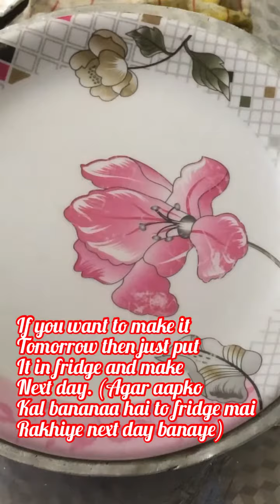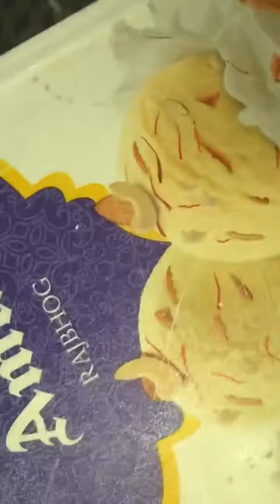Khajuri | Khajuri Konkani Sweet Dish | Khajuri Mithai | खजुरी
Khajuri Konkani Sweet Dish :
    Khajuri it’s a Konkani Sweet Dish. Khajuri is made from Semolina , flour & Sugar. It’s a snacks can be made n store in an airtight container jar for 15 days at room temperature. Whenever you want just remove it n serve it. Very Easy , Tasty 😋 , and Sweet Recipe. Everybody like this sweet snack. Kids , adults everyone Love this Khajuri. You definitely cook it.

Measurements : ( 1 Cup = 250 ml )

Ingredients :
A. Bowl :
 1. 1 tbsp. Clarified Butter ( Ghee ) ( Unsalted Butter )
 2. 4 eggs ( Ande )
 3. A pinch of Saffron ( Zaffran )
 4. 1 tsp. Cardamom Powder ( Elaichi Powder )
 5. 1 tsp. Salt ( Namak )
 6. 1 tsp. Baking Powder
 7. 1 & 1/2 Cup Sugar ( Shakkar ) (As per taste needed sweetness )
 8. 3 Cups. Semolina ( 1/2 Kg ) ( 500 gram ) (Clean and take ) ( Suji / Rava )
 9. 1 & 1/2 Cup All Purpose Flour ( Maida )
 10. Cover and Rest for minimum 4-5 hours. ( Kam se kam 4-5 ghante fulne rakhiye )

B. After 6 hours later put it in fridge for 1 hour . ( 6 ghante baad fridge mai rakhiye 1 ghante k liye )

C. After 1 hour later remove from fridge ( Fridge se nikale bahar 1 ghante baad )

D. Make 4 balls ( 4 balls banake le )

E. Some Dry Flour for Dusting ( Sukha Maida )

F. Roll it , Keep 1/2 inch Thickness and cut it into Diamond Shape or any.  ( Khajuri shape mai kaatiye ya aapke pasand se koi b aur shapes mai )

G. Oil for deep Frying ( Tail )

H. Fry till it gets Light Golden brown colour ( Halka sunehra hone tak bhune )

I. Store it in an Airtight Container Jar for 15 days at Room Temperature. (

J. Ready Khajuri.

For Editing Photoes I used this application- Photo collage perfect Image